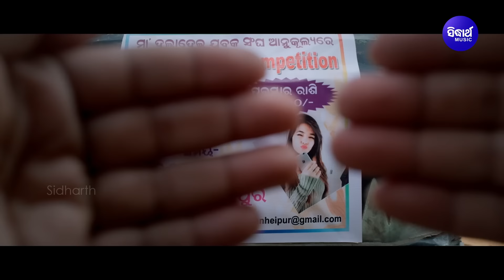Bhagia Bharija(Official Trailer)| Hari,Debjani,Bobby,Pupinder | Releasing 9th Aug | Sidharth Music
Get ready to witness a tale of love and broken bonds ⚡️ A husband who always stood by his wife's dreams. A story that redefines loyalty and sacrifice! Whose side will you pick... Bhagia or his Bharija?
Starring Hari, Debjani, Bobby, and Pupindrra - Releasing on 9th August in your nearest theatres.
Cast: Hari, Debjani, Bobby Mishra & Pupindrra
Director: Mrityunjay Sahoo
Producer: Dr Bhishma Rath & Harihar Mohapatra
D.O.P: Manas Mishra
Lyrics: Arun Mantri
Singer: Swayam Padhi, Ira Mohanty, Satyajit & Kuldeep
Story: Harihar Mohapatra
Editor: Rajesh Dash
DI Colorist: Debapriya Senanayak
DI & Post Production: Srujan Films
Choreographer: Sudhakar Vasanth
IT Support : Durga Prasad Das
Music Supervisor : Sangram Swain
BGM and FX:  Nitish Sharma(Mumbai)
Publicity Design: Binay Sutar
Recorded At: Pabitra Studio
Mastering By: Swapnajeet Sabat
Banner : Sidharth Music
Music Label: Sidharth Music
FM Partner: 91.9 Sidharth FM
Channel Partner: Sidharrth TV
Promotional Partner: Sidharth Gold